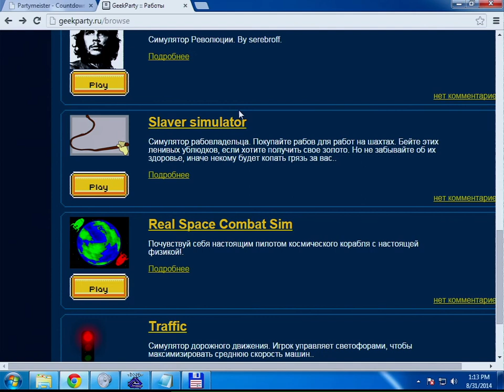CC14 Live: Realtime Gamejam - #1 'Real Space Combat Sim'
Chaos Constructions 2014 - Realtime Gamejam Работа №1